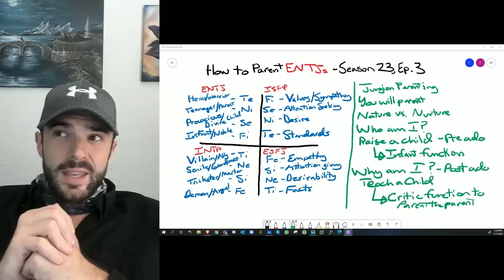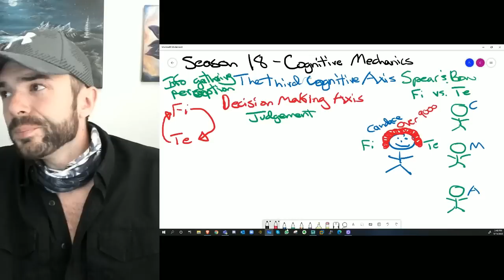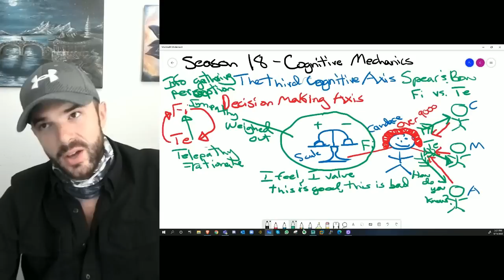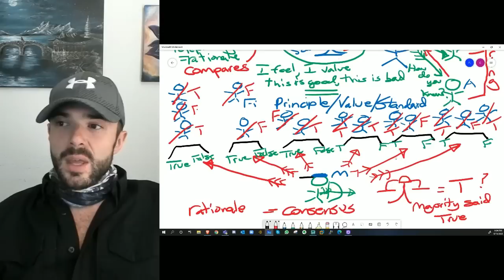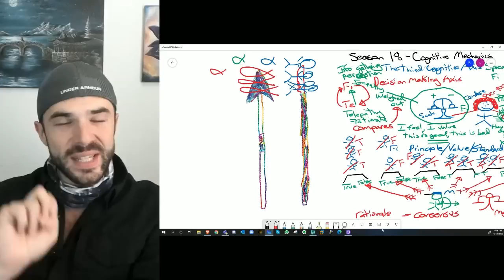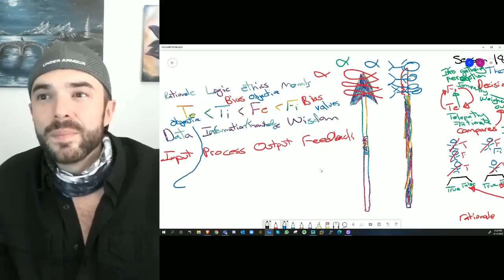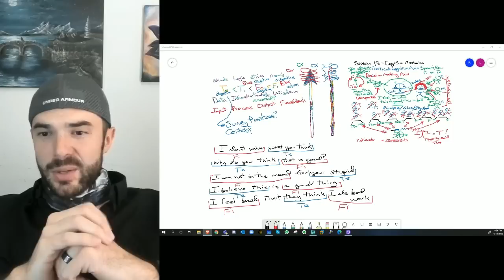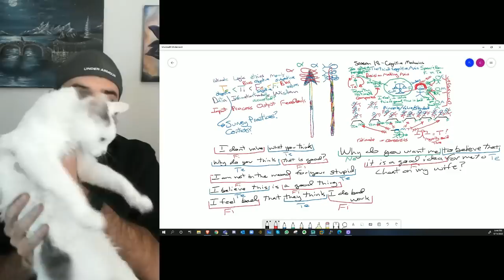The Third Axis: Spear and Bow (Fi - Te) | Season 18 Cognitive Mechanics | CS Joseph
Please enjoy the public release of this Episode from Season 18 Cognitive Mechanics.

Missed an email lecture? Join the Journeyman VIP Membership at csjoseph.life/members and access premium content, including this and all of the past Email Lectures, and other benefits, including coaching discounts.